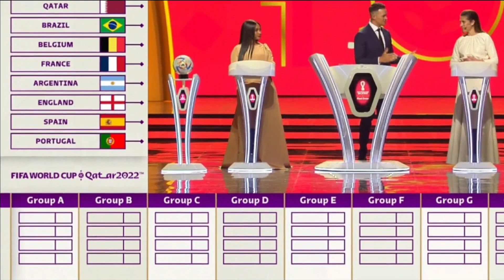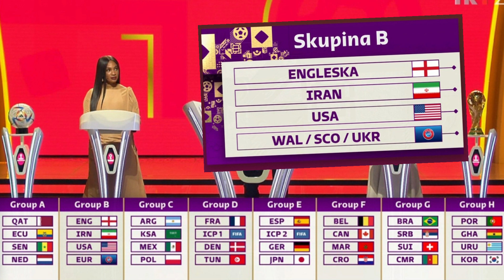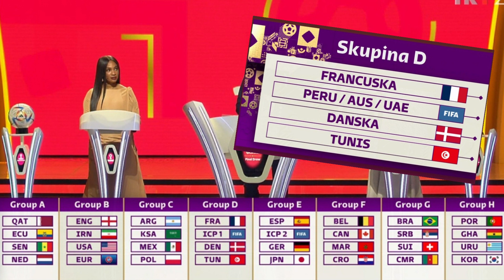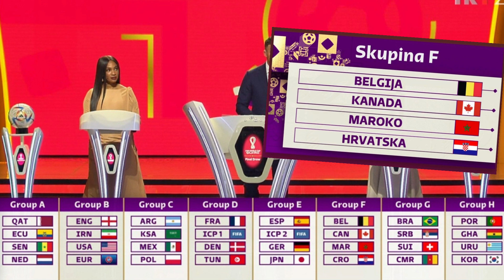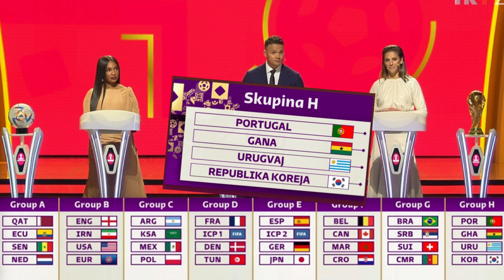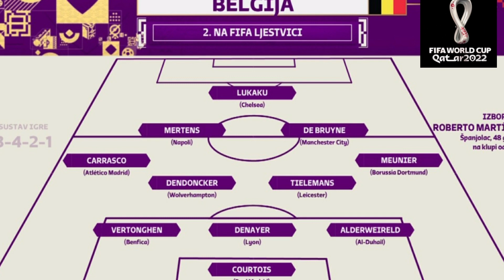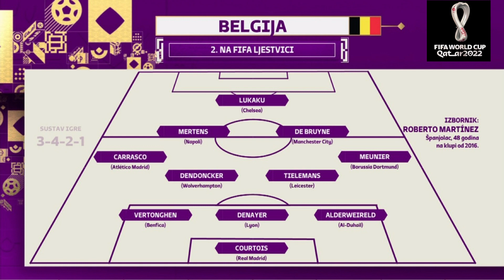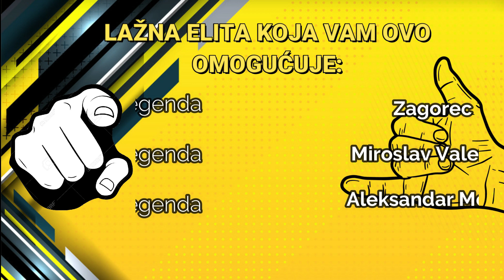🔥IZVUČENE GRUPE HRVATSKA NA BELGIJU 🔥 SRBI U GRUPI SMRTI 🔥 SVJETSKO PRVENSTVO KATAR 2022